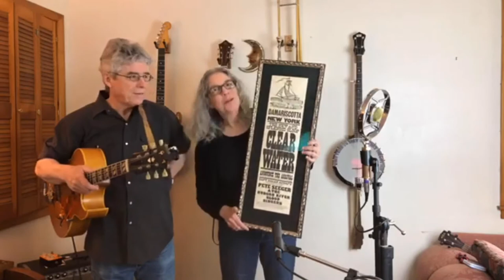Hour 4 Mother's Day Tribute to Toshi Seeger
Welcome to Mother's Day Tribute to Toshi Seeger!
A 12-hour Facebook Live musical concert and fundraiser supporting the critical environmental action initiatives by Hudson River Clearwater Sloop.
Featuring 12 hours of diverse, original, and activist musicians, with some sharing stories and memories of Toshi Seeger, curated by Fred Gillen, Jr.

You can click on the links below to jump forward in the video to the different segments.
0:00
Markley & Balmer
31:30
Kj Denhert